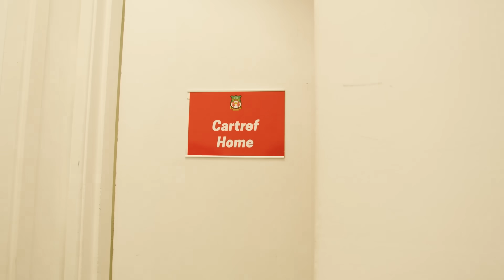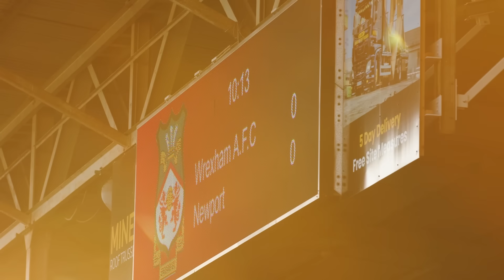TRIPLE A | Wrexham AFC vs Newport County